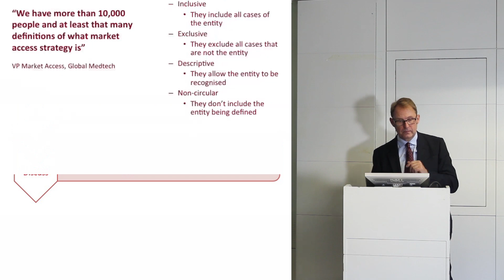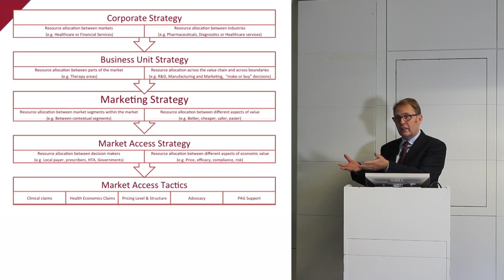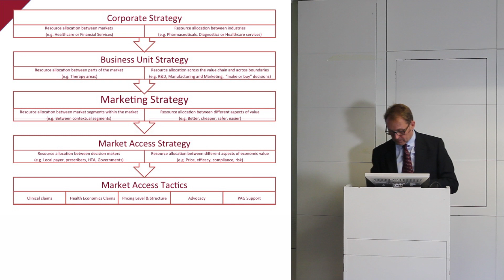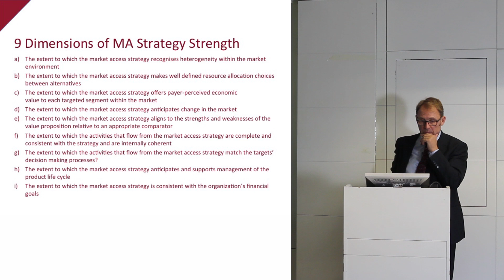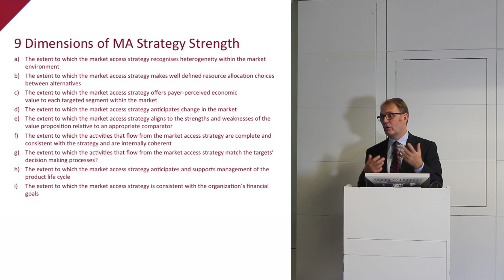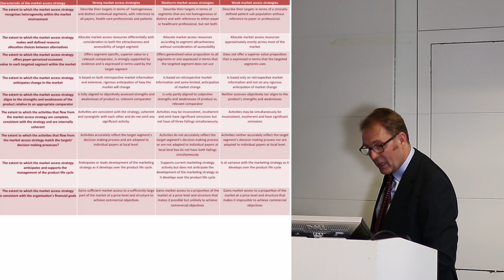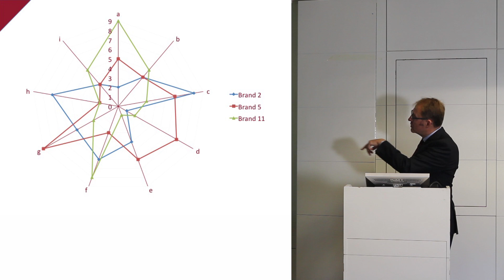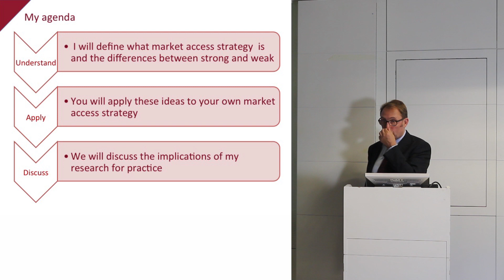How Strong is your Market Access Strategy by Professor Brian D Smith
This shows the introductory lecture to a workshop run for the Chartered Institute of Marketing Medical Marketing Group by Professor Brian D Smith. Professor Smith is a the world's leading authority on how the life sciences industry is evolving. If this interests you, there are many more videos on YouTube under his "Darwin's Medicine" series.